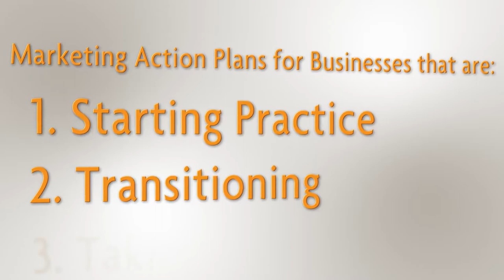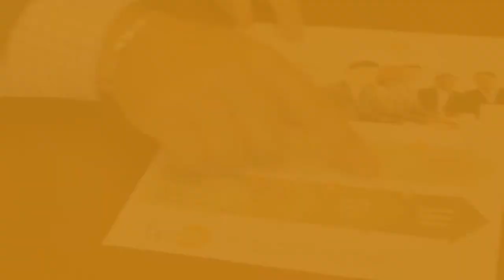Introducing Full Contact Marketing